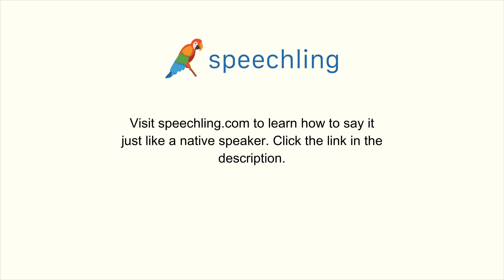イタリア語で"ゆるんだ"の発音の仕方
男性コーチ
Sciolto

女性コーチ
Sciolta

ゆるんだ

ゆるんだ